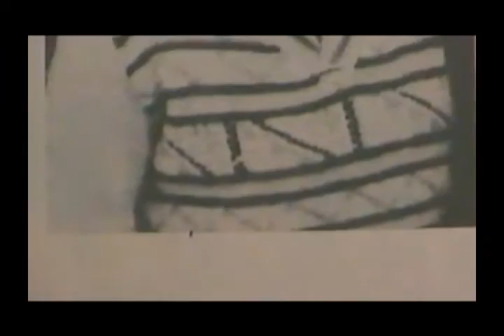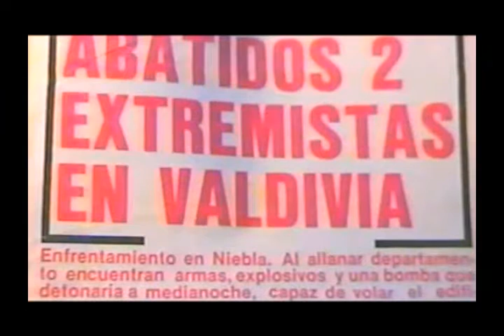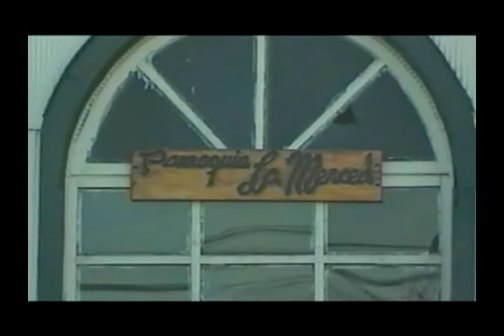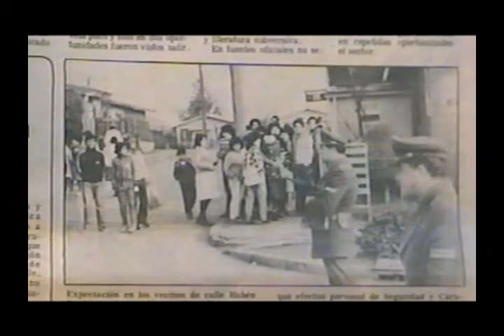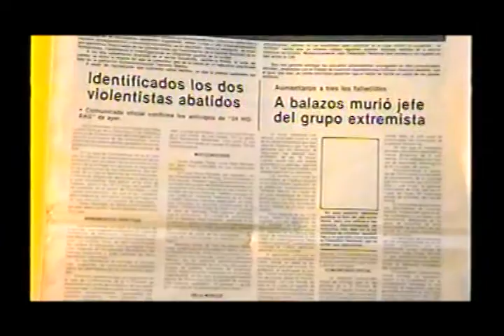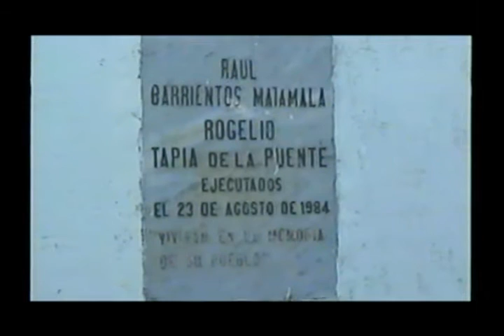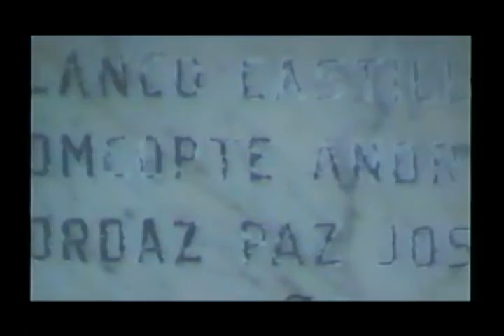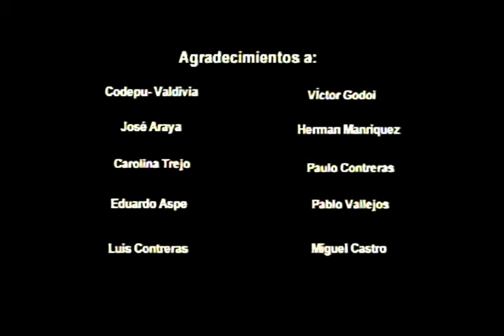23 de agosto de 1984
Durante el 23 y 24 de agosto de 1984, funcionarios de la central Nacional de Informaciones (CNI) acompañados y protegidos por Carabineros e Investigaciones, ejecutaron un operativo en el sur de Chile, en las ciudades de Concepción, Los Angeles y Valdivia, el resultado: 9 personas muertas. La dictadura y los medios de comunicación afines al régimen informaron que estas muertes se habían producido en enfrentamientos entre fuerzas de seguridad y extremistas altamente armados. Sin embargo la realidad fue otra, la CNI planificó y ejecutó falsos enfrentamientos para limpiar sus crueles asesinatos. Este documental muestra los hechos sucedidos en Valdivia, 880 kms al sur de Santiago, donde el 23 de agosto de 1984 son detenidos y ejecutados Raúl Barrientos Matamala y RogelioTapia de la Puente, al otro día Juan José Bomcompte Andreu muere asesinado en una población valdiviana.

Realizado en 200, Mención del Jurado en Festival de Cine de Valdivia 2001, categoría Video regional.